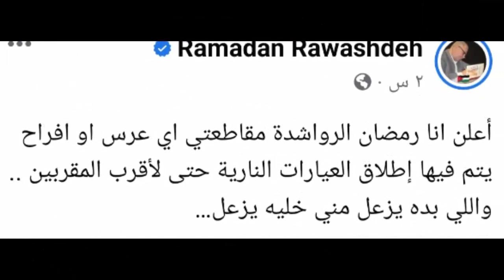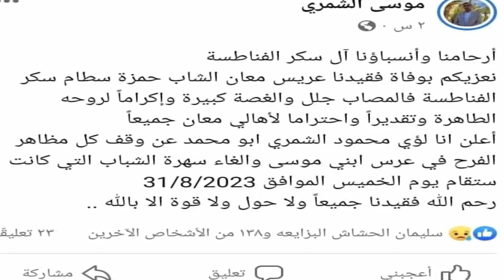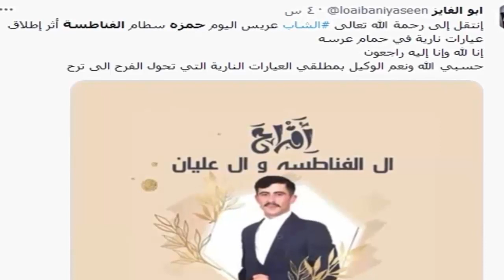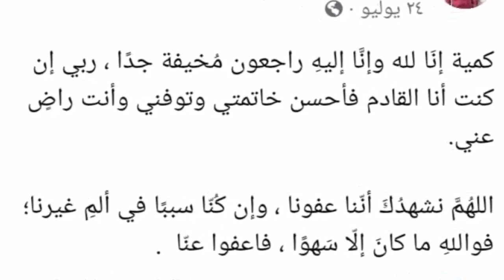جنازة حمزة الفناطسه : بالفيديو لحظة تشييع ودفن جثمان العريس حمزة سطام الفناطسه بعد مقتـله يوم فرحه😭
حمزة الفناطسه
الاردن
معان
حمام العريس
العريس حمزة الفناطسه
عريس معان
حمزة الفناطسة,وفاة العريس حمزة الفناطسة في الأردن,حمزة الفناطسة قبل وفاته يوم حمام العريس,حمزة الفناطسة
يوم حمام العريس قبل وفاته,وفاة حمزة الفناطسة أثناء الاحتفال بحمام العريس,اللحظات الأخيرة لعريس معان حمزة

الفناطسة في الأردن,حمزة الفناطسة عريس معان,وفاة عريس معان حمزة الفناطسة,وفاة حمزة الفناطسة عريس
معان,عريس معان حمزة الفناطسة في الأردن,حمزة الفناطسه,عريس معان حمزة الفناطسة قبل وفاته,حمزة الفناطسة
عريس معان قبل وفاته,حمزة سطام الفناطسة
الأردن,مطاعم الاردن,الاكل الاردني,السياحة في الاردن,في الاردن,الحكومة الاردنية,اكل الاردن,راب الاردن,أكل
الشوارع في الأردن,عمان الاردن,الاردن وقطر,الاردن 2022,الاردن 2023,ملكة الاردن,الزير الاردن,الاردن
الزير,اغاني الاردن,عادات الاردن,الاردن اليوم,شوارع الاردن,الاردن قديما,الاردن مناطق,عاصمه الاردن,تيك توك
الاردن
معان انتقل الى رحمة الله تعالى عريس اليوم الشاب حمزه سطام الفناطسة أثر اطلاق عيارات نارية طائشة في

مراسم حمام عرسه{ إنا لله وإنا إليه راجعون }
وتم إلقاء القبض على مطلق النار وضبط السلاح المستخدم
لقطات من حفل حناء عريس معان حمزة الفناطسه
فقيد معان.. الشاب حمزة سطام الفناطسة خلال حنة عرسه أمس..
حيث تعرض لعيار ناري حوّل العرس إلى مأتم..
هذا ما نشره عريس معان في الشهر الماضي ..وهو اليوم بين يدي الحق
"كمية إنَا لله وإنَّا إليهِ راجعون مُخيفة جدًا ، ربي إن كنت أنا القادم فأحسن خاتمتي وتوفني وأنت راضٍ عني.
اللهُمَّ نشهدُكَ أنّنا عفونا ، وإن كُنّا سببًا في ألمِ غيرنا؛ فواللهِ ما كانَ إلّا سَهوًا ، فاعفوا عنّا "
عريس معان.. الفقيد الشاب حمزة سطام الفناطسة خلال حنة عرسه أمس حيث تعرض لعيار ناري حوّل العرس إلى
بيت عزاء
.وكتب الفناطسة مؤخرا عبر صفحته في موقع فيسبوك: “كمية إنَا لله وإنَّا إليهِ راجعون مُخيفة جدًا، ربي إن كنت أنا
القادم فأحسن خاتمتي وتوفني وأنت راضٍ عني”..
عيار ناري يحول موازين الفرح الى ترح .. ومن حمام عريس الى غسيل ميت .. ومن زفة عريس على مسير جنازة
.. جبر الله قلب امه المكلوم .. بعد فقدان زوجها واولادها اطفال .. وما ان استقرت دموعها حتى تفقد بكرها قبل
سنوات إلى أن آتى اليوم الذي كانت تجزم به رفع راية الفرح .. وسدل ستائر البهجة والسرور
ولكن جهل وتعنت العادات والتقاليد السيئة في اطلاق النار خيبت آملها وضيعت كل آحلامها ...
لا حول ولا قوة الا بالله العلي العظيم
الله يرحمك حمزة سطام سكر الفناطسه فاجعه للاهل في معان والاردن الحبيبة 🤲
جبر الله على قلب امك
جيران اهلي .
مسن أردني يعبّر عن غضبه بعد حادثة وفاة عريس معان بالرصاص الطائش
عريس معان عليه رحمه الله
هذا ما نشره عريس معان " حمزه_سطام في الشهر الماضي ..وهو اليوم بين يدي الحق
مقتل عريس معان
مقتل حمزة سطام الفناطسة
مقتل حمزة الفناطسة
قتل حمزة سطام الفناطسة
حمزه سطام الفناطسة
توفي شاب "عريس" إثر إصابته بعيار ناري أثناء تواجده بحفل زفافه في مدينة معان، اليوم الأربعاء.
 إن الشاب البالغ من العمر 23 عاما أصيب بالرصاصة
أثناء "حمام العريس".